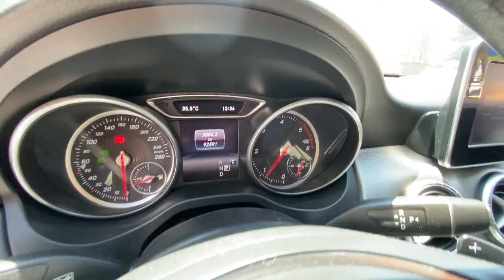MERCEDES BENZ CLA200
Diesel, caja de cambios 7G-DCT doble embrague con paddle shift, cámara de retroceso, faros de xenón.